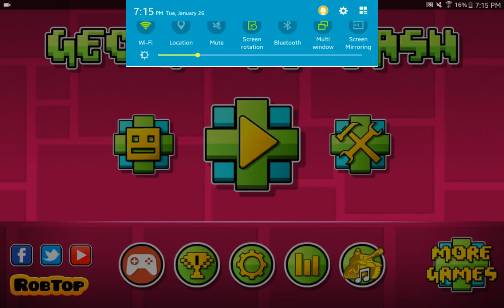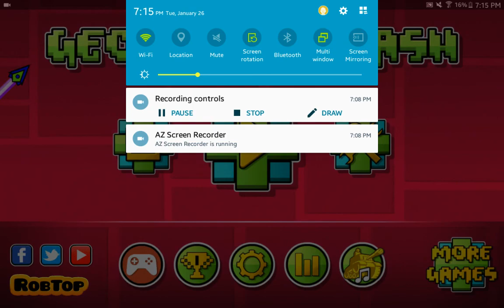Geometry Dash- ClutterRAGE